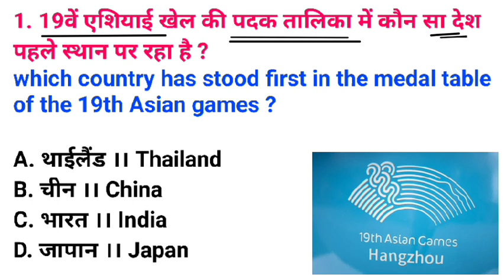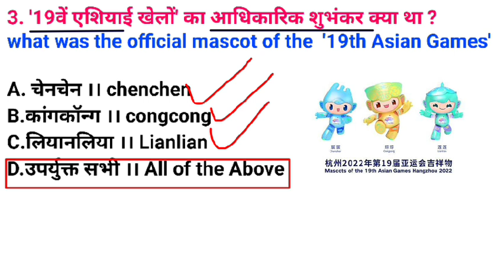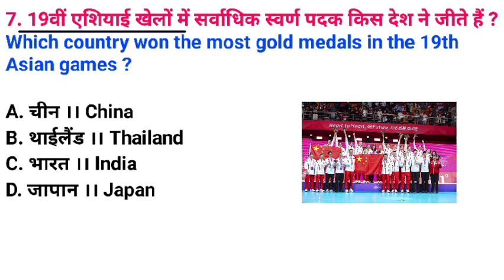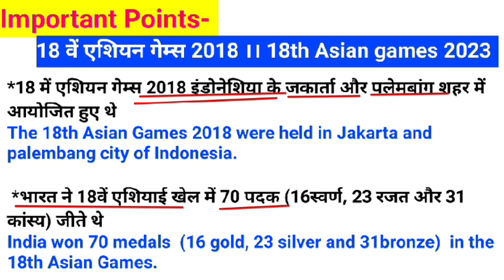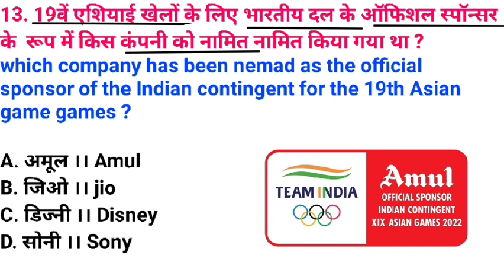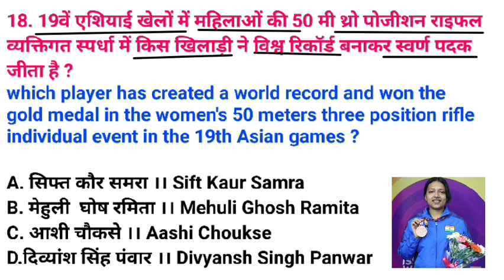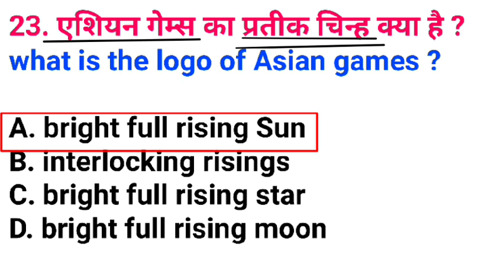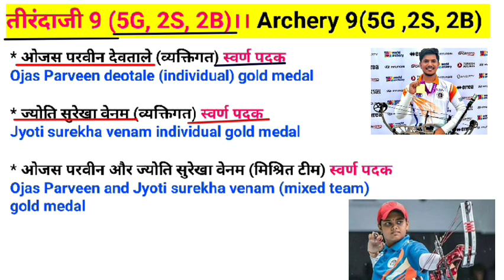Asian Games 2023 GK।।19वा एशियाई खेल 2023।। Sport Current Affairs 2023।।GK Tirkey Club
Hello दोस्तों
आपको यहां रोजाना "GK question का Video वीडियो मिलता रहेगा
 आप हमारे general knowledge के वीडियो को देखकर रिवीजन कर सकते हैं इससे आपको आने वाले एग्जाम है बहुत हेल्प मिलेगा।

1. GK
2. General knowledge
3. Important GK question and answer for
4. Competitive exams
5. quiz test
6.gk Tirkey Club
7. Important GK
8. Competitive quiz
9. Competitive general knowledge
10. Quiz test
11. GK in Hindi
12.General knowledge quiz
13. General knowledge question
14. Quiz question
15. GK quiz
16. General knowledge question with answer
17. GK question in Hindi
18. GK question and answer
19. India GK
20. Hindi GK
21. Samanya Gyan
22. gK question
23. India GK in Hindi
24. 2022 GK question and answer
25. Lucent GK
26. lucent GK
27. Lucent GK in Hindi video
28. Lucent GK in Hindi
29. Lucent  geography in Hindi
30. Lucent geography
31. Geography GK question
32. Geography GK in Hindi
33. Lucent 1000 question
34. Lucent 1000 prashan
35. Lucent ka nichod
36. Lucent GK important question
37. Lucent GK important question ine Hindi
38. Lucent GK in important topics
39. Lucent ka nichod science
40. Lucent for SSC CGL
41. Lucent for SSC
42. Lucent for railway
43. Lucent MCQ
44. Lucent MCQ in Hindi
45. Geography GK
46. Lucent book GK
47.gk
48. GK question and answer
49. GK question
50. General knowledge
51. GK tirkey club
52. GK question
53.g k
54. general knowledge question
55. g k question and answer
56. GK ke question
57. Question
58. General knowledge question and answer
59. Samanya Gyan
60. g k question in Hindi
61. GK question answer
62. GK sarkari naukari GK
63. GK ke sawal
64. Knowledge
65. Question answer
66. General knowledge question
67. GK knowledge
68. जनरल नॉलेज
69. जीके
70. GK quiz
71.g.k
72. gK ka question
73.IPS question and answer
74. GK
75. GK question
76. GK afroz
77. GK question
78.gk today
79. GK tricks
80. GK study adda
81. GK video
82. GK live
83. GK by Kumar Gaurav sir
84. GK by Khan sir
85. GK today current affairs
86. Question
87. सामान्य ज्ञान
88. General knowledge ke question
89. GK knowledge
90. GK dijiye
91. General class
92. General knowledge ki video in Hindi
93. General knowledge GK
94. General knowledge question and answer
95. General knowledge video
96. General knowledge 2023
97.General knowledge for kids
98. General knowledge quiz
99. GK trikey club
100. GK
101.General knowledge ke question
102. GK question
103. GK question and answer
104. General knowledge
105.g k
106.g k question and answer
107. General knowledge question and answer
108. GK question answer
109.g.k
110. Question answer
111. जीके
112. Question
113.gk
114.g.k question in Hindi
115. General knowledge question
116. Knowledge
117. General knowledge question
118.g.k
119. Quiz
120.g k question
121. GK trikey club
122.gk tirkey club
123. GKTirkeyclub
124. GK GS
125. GK ke sawal
126. GK ka question
127. जीके क्वेश्चन
128. GK 2020
129. GK 2021
130. GK 2022
131. GK 2023
132. जीके तिर्की क्लब
133.g.k question with answer
134. Answer
135. Lucent GK
136. gk 2021
137. gk 2022
138.gk 2023
139.g,k
140. जीके के सवाल
141. GK general knowledge
142. जनरल नॉलेज
143. gK knowledge
144.gK question and answer 2022
145.gk question and answer 2023
146. gK question and answer in Hindi
147. GK police
148. GK IAS
149. GK IPS
150.g. k. question in Hindi
151.19वां एशियाई खेल 2023
152.sport current affairs 2023
153.asian games 2023
154.sports current affairs 2023
155.asian games 2023 current affairs
156.asian games 2023 medal tally
157.sports current affairs 2023 quiz
158.sports current affairs 2023 marathon
159.important sports current affairs 2023
160.asian games 2023 live
161.khel sambandhit current affairs 2023
162.sports related current affairs 2023
163.khel kud current affairs 2023

khelkudcurrentaffairs2023